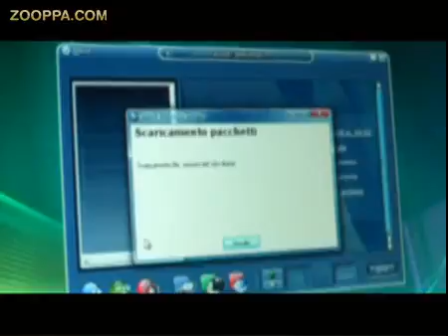Aggiornati!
Invece di aggiornare l'antivirus aggiornati sulle nuove tecnologie!